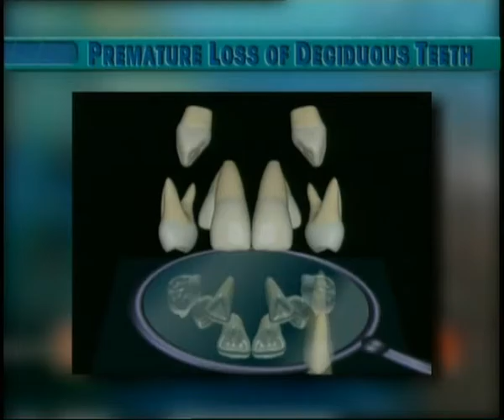Clip 14: Changes of Maxillary Permanent Incisors after Extraction of Deciduous Canines in Crowding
Extraction of deciduous canines in crowded conditions will provide space for the lateral permanent incisors to erupt within the dental arch. However, orthodontic treatment is indicated later on to create space for the permanent canines.

Video Clips for Development of the Human Dentition by Frans P.G.M. van der Linden